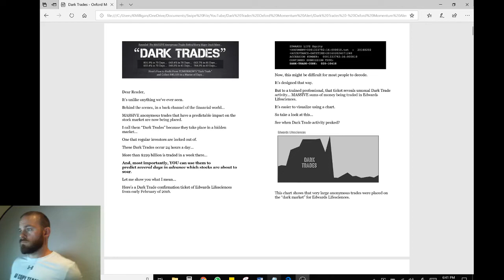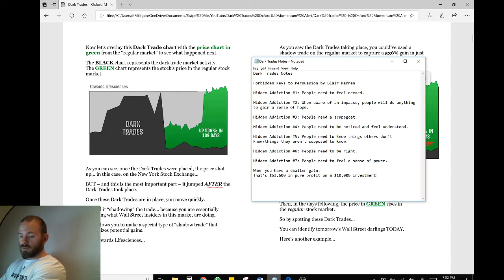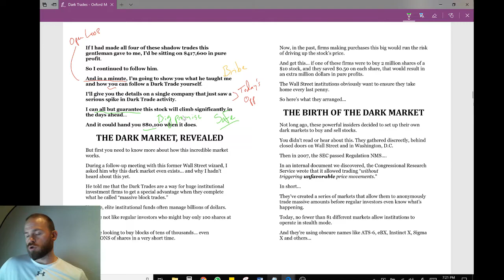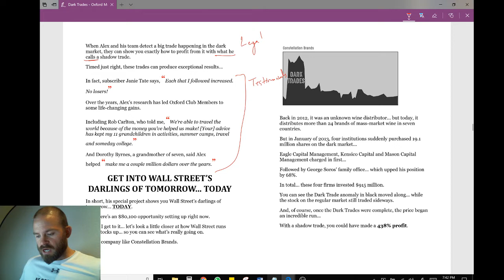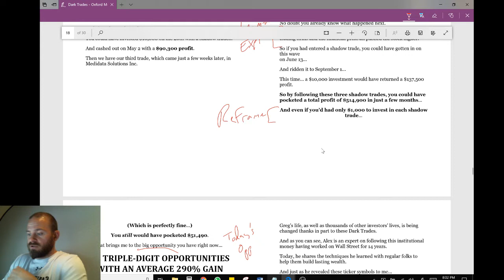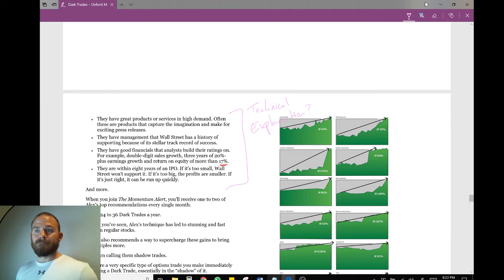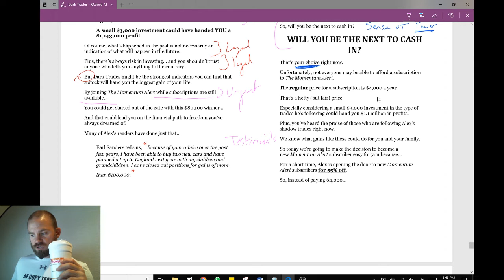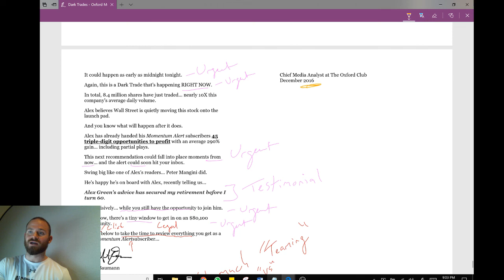The Forbidden Keys to Persuasion and Dark Trades Breakdown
According to Blair Warren - we have seven hidden addictions...

Let's see if we can spot them in the copywriting behind the successful promo: Dark Trades!

Hidden Addiction #1: People need to feel needed.

Hidden Addiction #2: When aware of an impasse, people will do anything to gain a sense of hope.

Hidden Addiction #3: People need a scapegoat.

Hidden Addiction #4: People need to be noticed and feel understood.

Hidden Addiction #5: People need to know things others don’t know/things they aren’t supposed to know.

Hidden Addiction #6: People need to be right.

Hidden Addiction #7: People need to feel a sense of power.